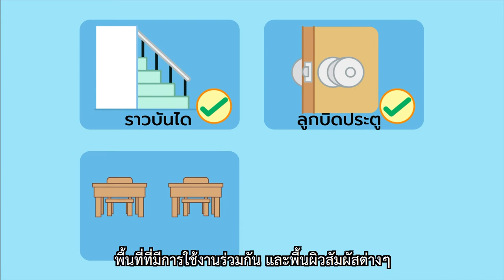ทำอย่างไรเมื่อมีคนไม่สบายในโรงเรียน - กรมควบคุมโรค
เมื่อโรงเรียนเรามีเพื่อนไม่สบายมาโรงเรียน จะสังเกตและป้องกันอย่างไรเพื่อไม่ให้ตัวเองป่วยไปกับเพื่อน และโรงเรียนจะมีมาตรการคัดกรองเด็กอย่างไร เพื่อให้มั่นใจได้ว่าจะสามารถแยกเด็ก ๆ ที่ไม่สบายออกมาเพื่อรักษาได้อย่างทันถ่วงที และยังทำให้เด็กๆ คนอื่นยังสามารถเรียนหนังสือได้ปกติ